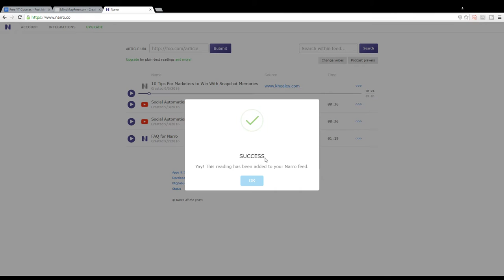How to Turn a Blog Post into an MP3 Automatically